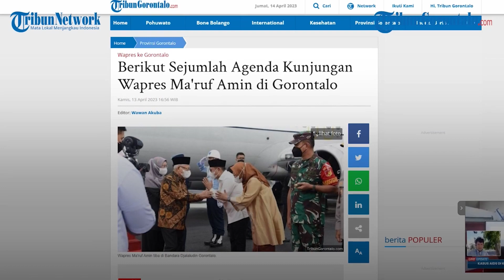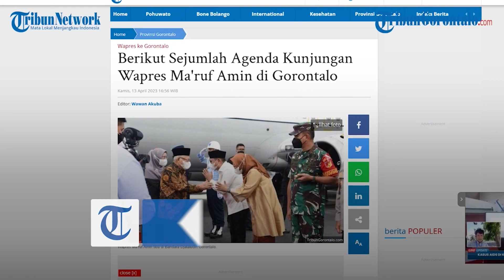Agenda Kunjungan Wapres Ma'ruf Amin di Gorontalo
Laporan Jurnalis Tribun Gorontalo : Wawan Akuba  / Andika Mohamad

TRIBUNGORONTALO.COM, Gorontalo - Wakil Presiden (Wapres) Ma'ruf Amin dijadwalkan menghadiri sejumlah kegiatan dalam kunjungannya ke Gorontalo, Kamis (13/4/2023).

Wapres Ma'ruf Amin tiba di Bandara Djalaluddin Gorontalo sekitar pukul 15.48 Wita menggunakan pesawat Kepresidenan Boeing 737-400 TNI AU.

Informasi yang dihimpun TribunGorontalo.com dari protokoler, Wapres Ma'ruf Amin dijadwalkan akan menginap di Hotel Aston Gorontalo hingga Jumat (14/4/2023).

Artikel ini telah tayang di Tribungorontalo.com dengan judul Berikut Sejumlah Agenda Kunjungan Wapres Ma'ruf Amin di Gorontalo,